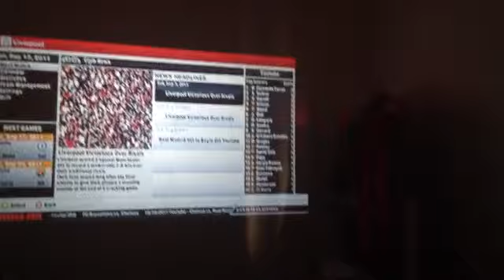Final table FIFA 12